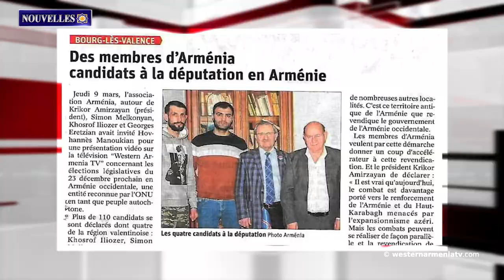L’Identité arménienne. Le Dersim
1. Campagne préélectorale de l'AN de la République d'Arménie Occidentale
2. Toponymes d'Artsakh : Château de Mayraberd
3. L’Identité arménienne. Le Dersim
4. Le MAE d'Artsakh a répondu à la proposition de Bakou
5. Longtemps après le tremblement de terre, les décombres accumulés à Samosat n'ont pas encore été enlevés
6. 1921 ce jour-là, Soghomon Tehleryan a tiré sur Talat Pacha
7. Le programme des événements étatiques dédiés aux 100 ans du cinéma arménien - Culture a été lancé en France